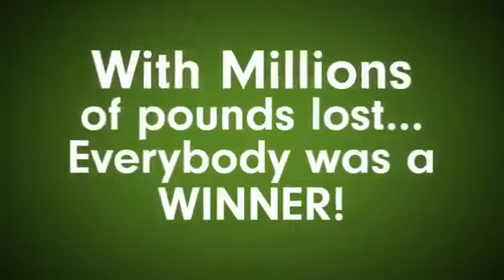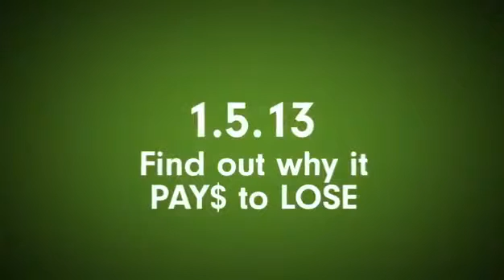Resolution Rally 2013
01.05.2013 we will introduce the brand new Body by Vi Challenge 2013.

Is your New Year's Resolution to change your health? Then you have to get prepared to start in December so that on January 1, 2013 you can Challenge yourself to be in the best shape you ever have been!!